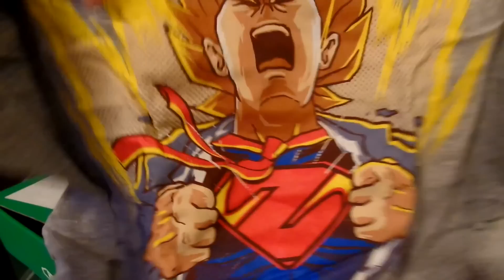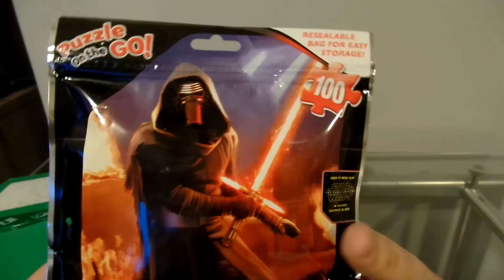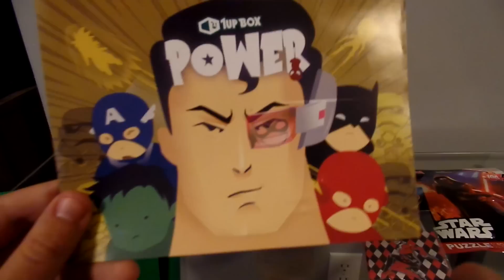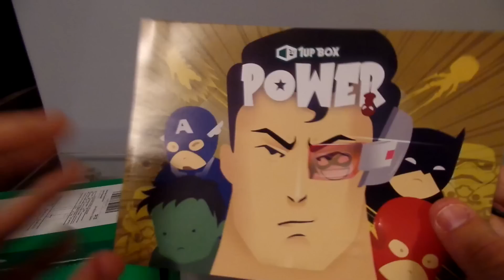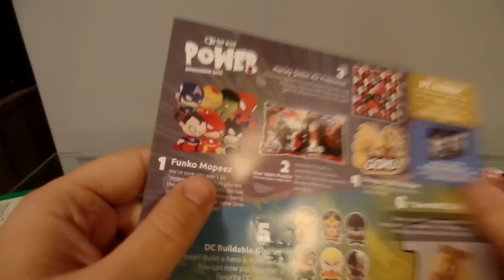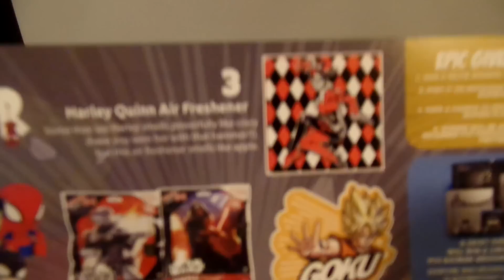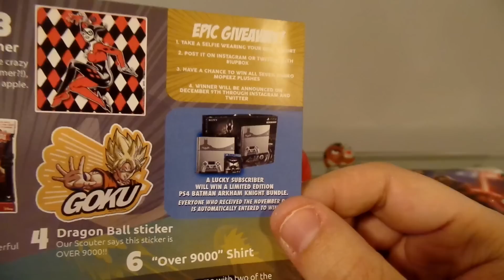SONIC BALL Z - @1Up_Box November - POWER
Sonic could take on The Flash easily, but uh, maybe not Goku or Superman. I think they're a little too strong.